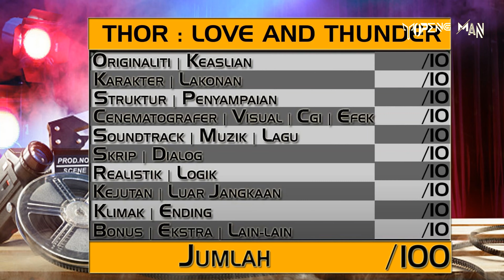Thor Love And Thunder Movie Review | Ulasan Filem Thor 4 | Marvel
Filem : Thor: Love and Thunder  (2022)
Pengarah : Taika Waititi
Pelakon / Stars : Chris Hemsworth, Natalie Portman, Christian Bale

Ringkasan / Sinopsis Cerita:
Thor Love And Thunder kehidupan Thor memulakan perjalanan setelah fasa apa yang dia pernah lalui untuk mencari kedamaian dalaman. Walaubagaimanapun, kehidupannya diganggu oleh gorr seorang pembunuh di galaksi bagi menghapuskan tuhan. Bagi menghadapi rintangan tersebut, Thor meminta bantuan rakan-rakannya dan bekas kekasihnya Jane yang kini ada kekuatan tersendiri.

Thor enlists the help of Valkyrie, Korg and ex-girlfriend Jane Foster to fight Gorr the God Butcher, who intends to make the gods extinct.